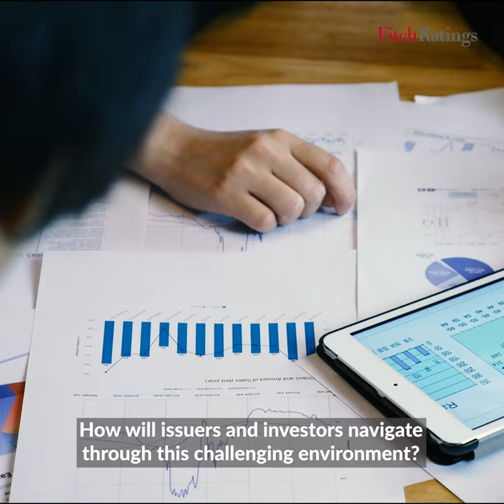Credit Outlook APAC 2024 - Hong Kong Conference Promo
Prepare for the new year, with Fitch’s Credit Outlook Series 2024.

The 2024 Hong Kong event will provide a complete, 360-degree view of the key factors expected to impact credit markets in 2024. The new inflation and rate paradigm carries numerous implications - which risks should be considered when assessing the year ahead?

Alongside our macroeconomic and sovereign outlooks for 2024, our expert team of analysts will explore the market in detail, covering topics spanning financing conditions, the health of the global consumer, financial institution balance sheets, property markets, rising leveraged loan and high yield default rates, and much more.

Add this event to your calendar and join Fitch as we enter a new era for credit markets.